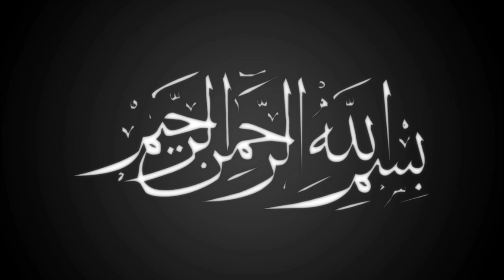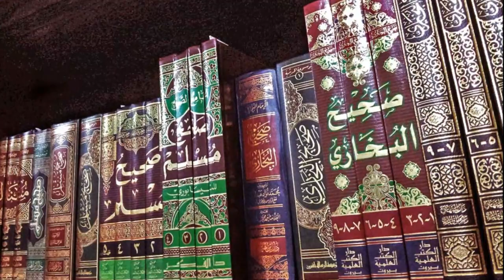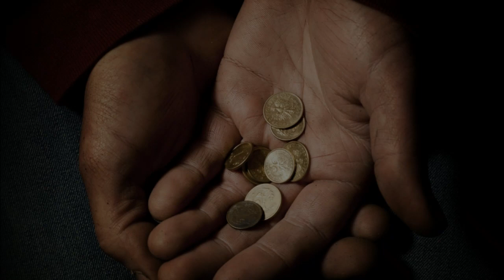Jannat Mein Mahal Ka Soda ? Belol Dana Aur Mulka Zubeda Ka imam Afroz Waqia 😭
behlol dana aur malika zubaida || behlol dana ka waqia